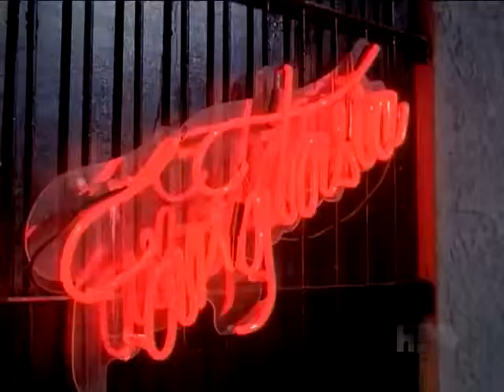Tru blood saison 4 - cine90.fr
Extrait vidéo de la saison 4 de Tru Blood.